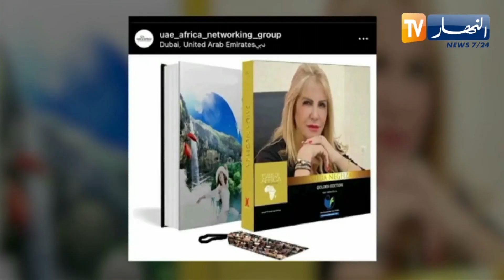سعيدة نغزة تتوج بوسام دياموند تيتان في نسخته الذهبية